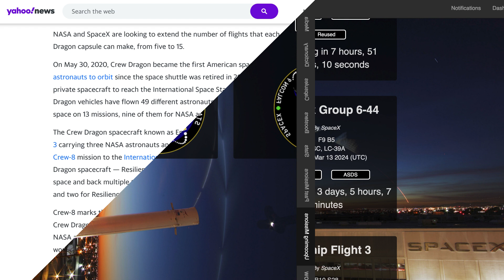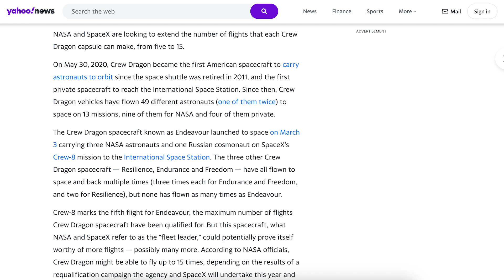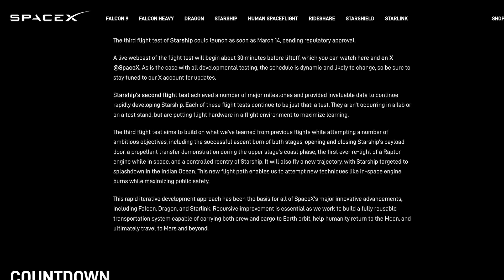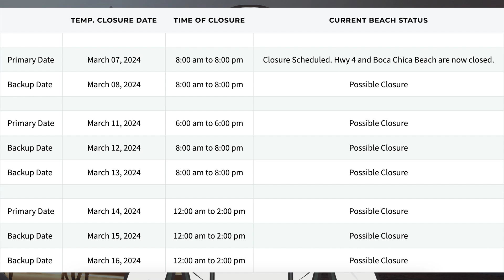SpaceX Starship Updates! Starship Flight 3 FTS Explosives Installed! TheSpaceXShow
Welcome to the latest SpaceX Starship updates video from TheSpaceXFans. We have a bunch of launch related information to kick off the video for the standard SpaceX news. Work on infrastructure is continuing in Boca Chica and there’s been big news about the next Starship flight. So, there’s been the Starship flight 3 FTS explosives installed! Plus SpaceX have posted information about what they want to achieve with IFT-3. Sit back and enjoy!

Mary (BocaChicaGal) & Sean Doherty & Starbase Live. Final Preparations Before Launch | SpaceX Boca Chica. YouTube. NASASpaceflight. March 10, 2024.